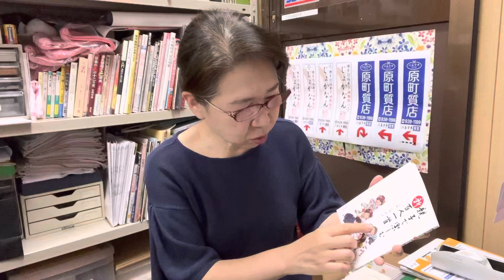ハルマチ倶楽部YouTube版 親子で楽しむ新百人一首 → 郷土カルタプロジェクト 福岡の質屋ハルマチ原町質店 吉積佳奈